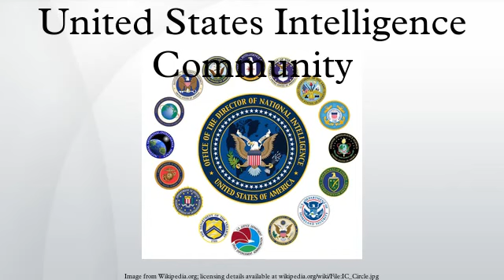United States Intelligence Community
From the Armed Forces to the NSA to the Treasury Department, PostTV breaks down the 16 different agencies and organizations that collect intelligence for the U.S. government—and the 17th.

The United States Intelligence Community (I.C.) is a federation of 17 separate United States government agencies that work separately and together to conduct intelligence activities considered.

Looking for a career in the Intelligence Community? Take a look at this video, and visit for more information.